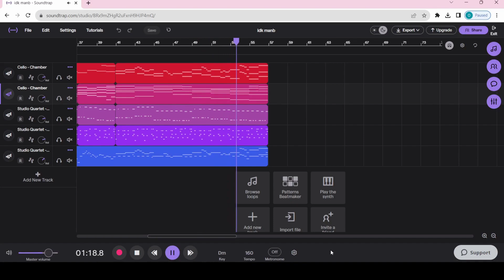short little orchestral song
I didn't know what else to add to it, but it was good enough to post so

Made in soundtrap